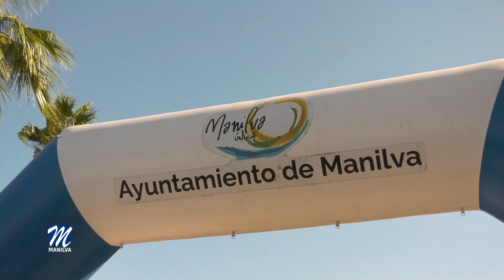Ya se pueden inscribir en la XI Corruco Race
Ya está abierto el plazo de inscripciones para participar en la XI Corruco Race. La delegación de Deportes del Ayuntamiento de Manilva, cuyo edil en funciones es Manolo Gil, informa también que esta multitudinaria cita deportiva se desarrollará el sábado 19 de agosto.

En este evento colaboran también los Clubes Ciclista de Manilva y de Senderismo Los Kruos, además de Stampalo y la Obra Social Unicaja. Y como viene siendo habitual, correremos bajo el lema “Hazte Donante de Órganos”.

El itinerario tendrá una distancia de 6 kilómetros, partiendo desde la zona de La Noria y llegando hasta el Castillo, a través del litoral y pasando por La Colonia Infantil o el Puerto de La Duquesa.

Según la organización, en esta edición se admitirá un máximo de 550 corredores para las pruebas de 400 y 800 metros, destinadas a los niños, y el recorrido principal de 6 kilómetros, desde cadetes hasta veteranos.

Las inscripciones pueden ya realizarlas a través de la página web Dorsalchip.es.